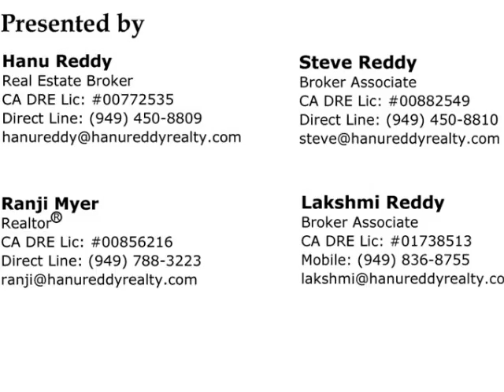20 Tall Hedge, Turtle Ridge, Irvine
Highly upgraded Ledges Home in Turtle Ridge shows like a Model! Beautiful hardwood floors compliment the stunning Tuscan retreat style. The spacious Great Room with a cozy Fireplace and beamed ceilings opens up into the Formal Dining Area and Kitchen. The Kitchen is upgraded with rich wood cabinets, topped with beveled granite counters and stainless steel appliances. The outdoor spaces are great for entertaining. Front Patio has a fireplace and sitting area. The Backyard is a private tropical retreat with a pool, spa, Barbeque and Loggia. This floorplan has 2 bedrooms on the main floor and the Master with a Retreat and a secondary bedroom on the upper level. All Bedrooms with adjoining bathrooms. The third car garage could also be used as a home office or an exercise room. This beautiful home is nestled at the end of a quiet cul-de-sac. Enjoy the luxurious amenities of Turtle Ridge including swimming pools, spas, walking trails, kids play areas, the fitness center and community events.